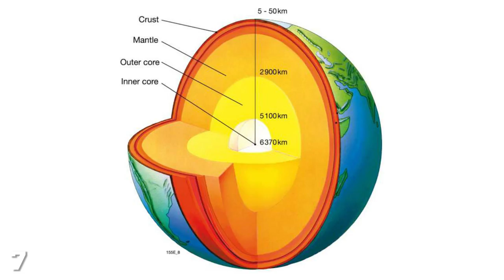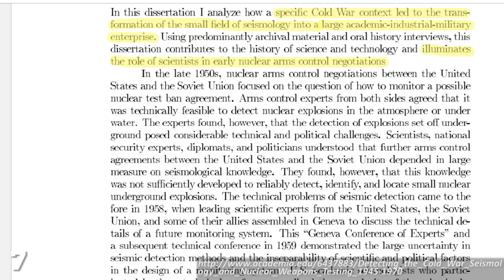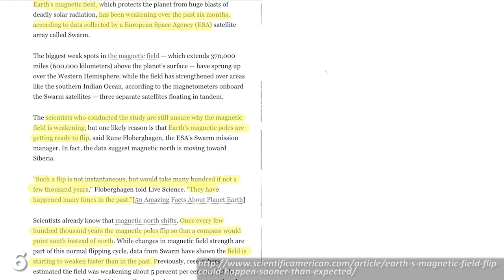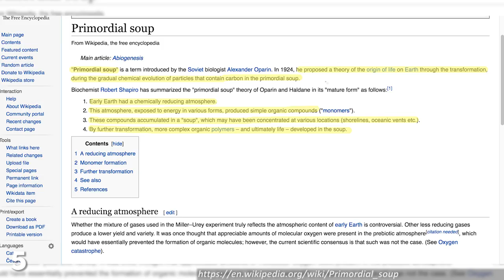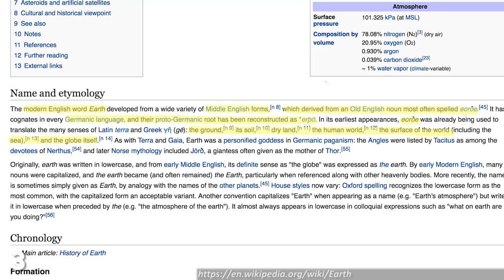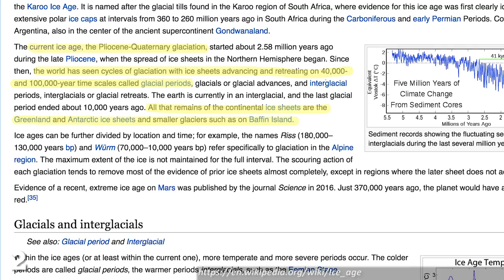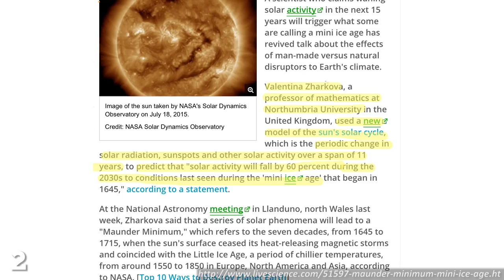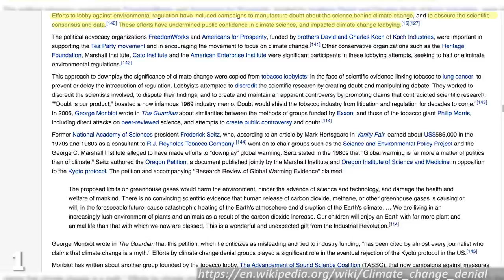7 Things About EARTH Science CAN'T Figure Out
7 Things We Don't Know About Earth...

From how it even works to where and how life began, to who picked the name "Earth". these are 7 Things About Earth Science Just Can't Figure Out.

Plate tectonics is the accepted theory that Earth's crust and upper mantle is made of large fragments which glide over the rest of the mantle, collectively forming a shell to protect us from the firey-death 60 kilometres beneath our feet - but as for what's below that, we're still working that out.

By analysing sedimentary and volcanic rocks we can track changes in the Earth's magnetic field throughout our planet's history, and in doing so we've noticed some rather strange anomalies, one of which is occurring right now.
The prediction of earthquake activity and volcanic eruption has improved significantly over the past century, but there are still many things we don't know about these devastating natural disasters which would really help us prepare for them in future, and that would mean we can quit making cheap-ass disaster movies where Morgan Freeman always seems to be President.

It's a good job classy civilizations from antiquity were the ones who named our Solar System's planets. Mars was the Roman God of War, Jupiter the Roman God of Sky, and Uranus the Greek God of Heavens - but if they were all named today we'd call them Planet McPlanetyface, Ringy Ringerson and…and we'd probably keep Uranus because it's funny.

If any 20th Century Fox producers are watching this we are not referring to those Ray Romano movies you keep making. You've done five already guys, that's enough, it's time for the Ice Age to end, Sid and Manny to go extinct and their corpses to start rotting into mush.

Far likelier than a sudden ice age is an extreme global heat crisis, because today around 97% of climate scientists agree climate change is occurring; and 82% believe it is likely caused by the activities of man. But if you disagree with them that's fine, everyone's entitled to their opinion, however you will be forced to go sit in the special corner with Bobby Ray Simmons to discuss flat earth theories and how the moon is made of cheese.